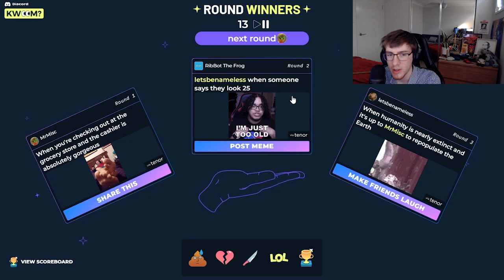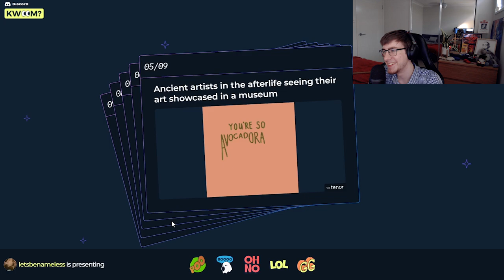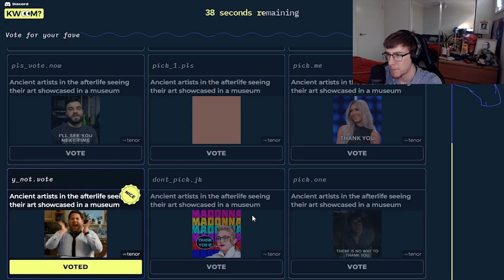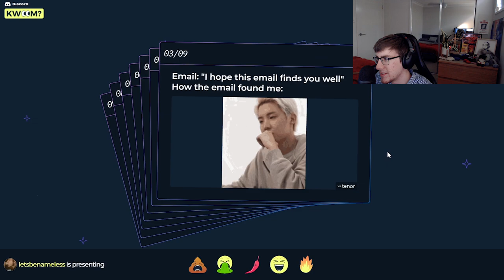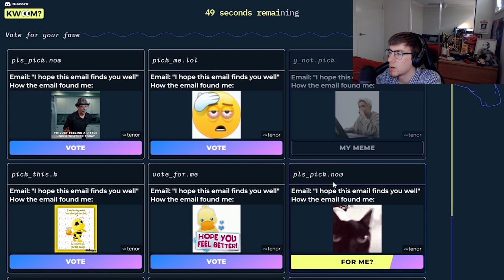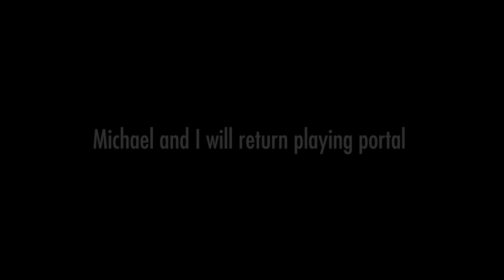Wasting Time On Discord Is Fun